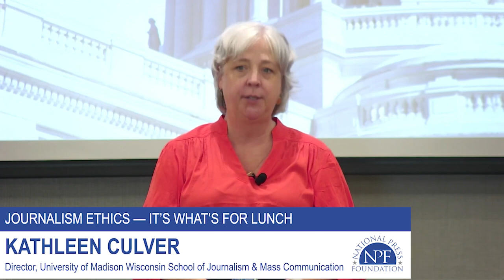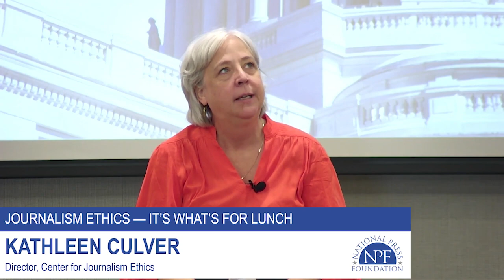‘Bring Courage to the Work’: UW-Madison Journalism Director Talks Reporting Ethics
Transparency key to building public trust in journalism. With journalism under attack, transparency is more important than ever.
by Kevin Johnson, National Press Foundation

Public confidence in journalism requires a new commitment to transparency at a time when the credibility of government and political reporting stands trial every day, Kathleen Culver, director of the University of Wisconsin-Madison School of Journalism and Mass Communication, said in a wide-ranging discussion of journalism ethics.

Speaking to the National Press Foundation’s Statehouse Reporting fellows gathered in Madison, Wisconsin, Culver urged reporters to root out potential bias by acknowledging that objectivity is not possible.

Too often, Culver said, conversations about journalism ethics take place in the “walled garden” of our own newsrooms.

“It’s about how we reason through the impact of our decisions on the people who are affected by them and how we would justify that to them,” Culver said.

Ethics, according to Culver.

“I think the first thing I would say about how we go about our work is to bring courage to that work.

“These are really hard times to be a journalist. There’s toxic social media, there are political leaders and other influencers attacking the work that we do, and I think it can become very easy to lose sight or very easy to get down about that so that the haters come to dominate. So, I think one of the obligations that we have to the different publics that we serve is to bring that courage to it…

“I mean, I never thought of journalism as a job. I didn’t do it very long. I never thought of it as a job. I thought of it as a calling. I think of my role in education now as a calling in the same way. You wouldn’t spend as many hours a day as you spend and I spend for the little amount of money that you make and I make if you didn’t see it as a calling. So I think bringing that courage to the job is so important.”

“We’ve got to be out there. And I think one of the concerns that I have when I’m talking with journalists about why you do or do not engage with the community, it’s often that code of ethics, independence thing — that I have to be independent. So, I can’t serve on a community board. I can’t go and engage in these ways…

“I think that it’s a good principle for us to remember, but we also have to remember the principles of accountability and transparency and how can we achieve those.”

“I think it’s a bit of a problem to say to people we are objective because they know we’re not. We’re just not. We do things like, you can’t put a political sign in your yard, but you can vote. People outside of newsrooms are like, what? What’s the ding-dong difference?”

Speaker: Kathleen Culver, new director of the University of Wisconsin-Madison’s Journalism School and director of the Center for Journalism Ethics

This video was produced within the Evelyn Y. Davis studios.

This program was funded by Arnold Ventures. NPF is solely responsible for the content.